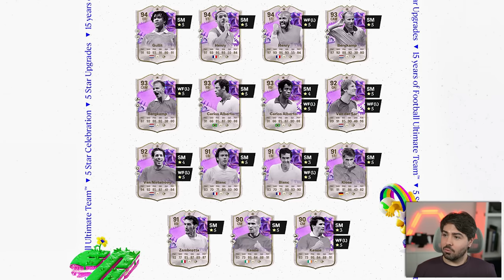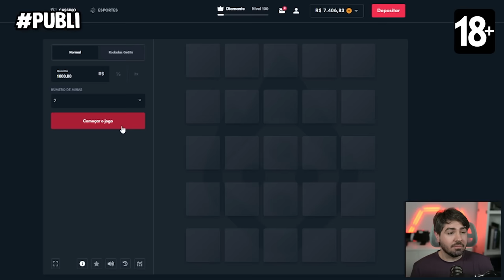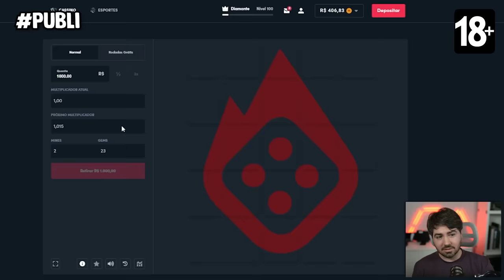EA APELOU! SAIU UM NOVO MESSI 94 E EU JÁ CONSEGUI!!! FUT DRAFT BIRTHDAY!